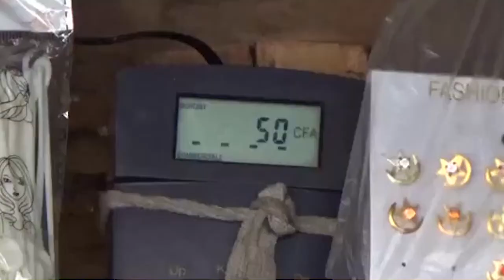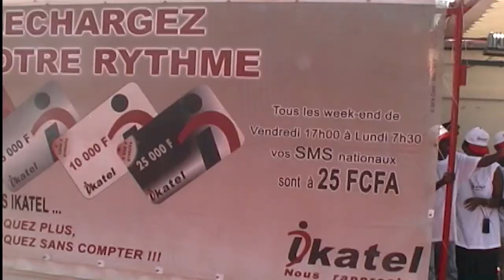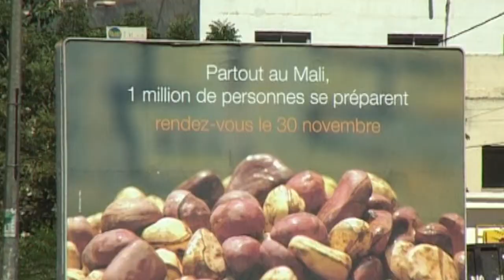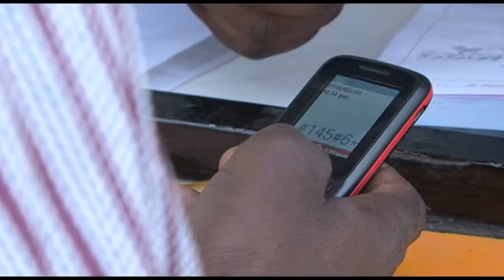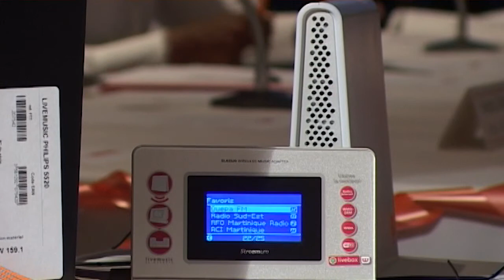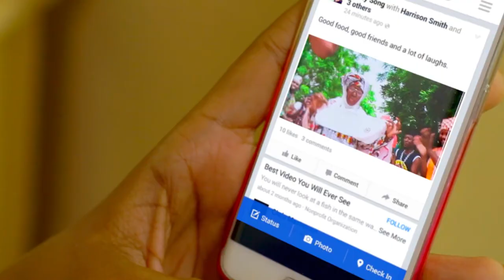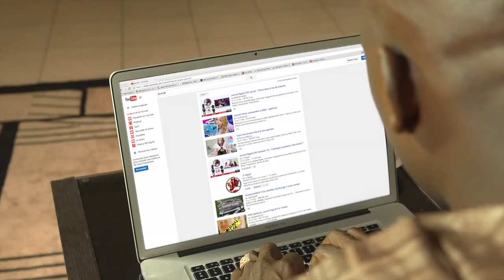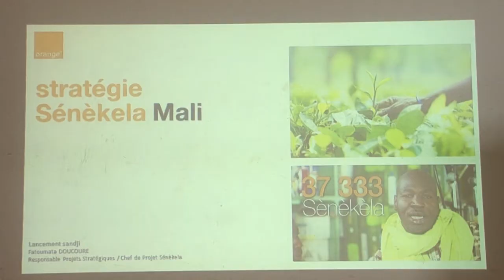Présentation Orange Mali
Vidéo de présentation des activités de Orange au Mali